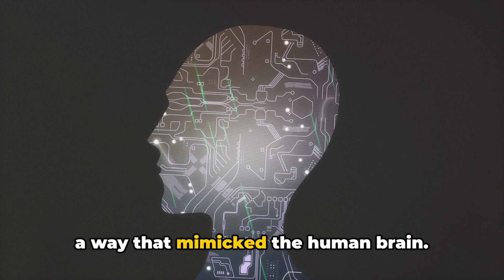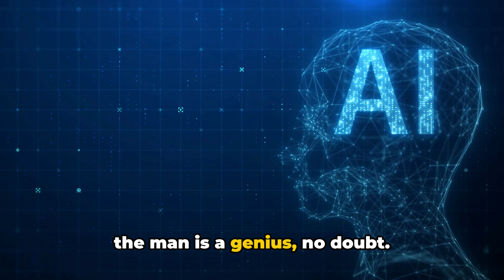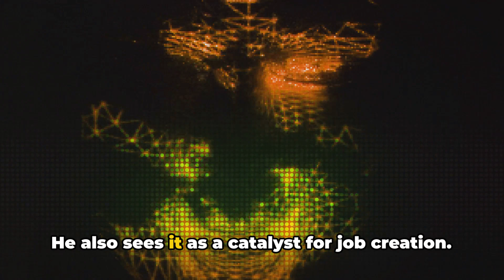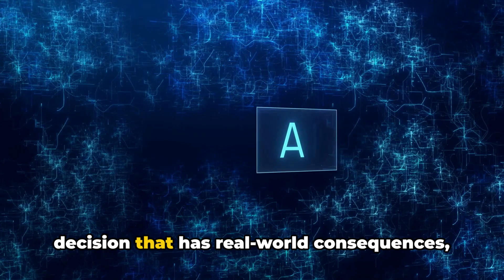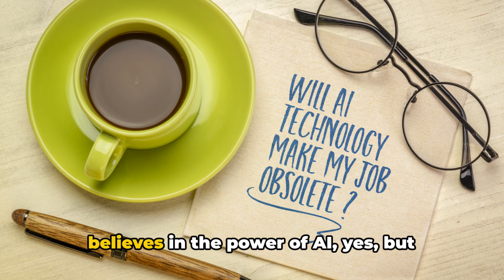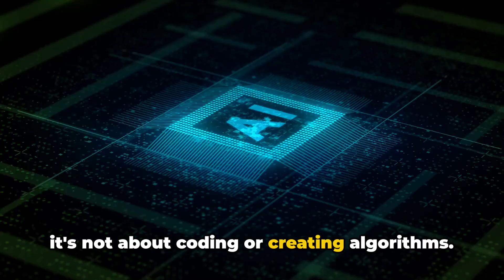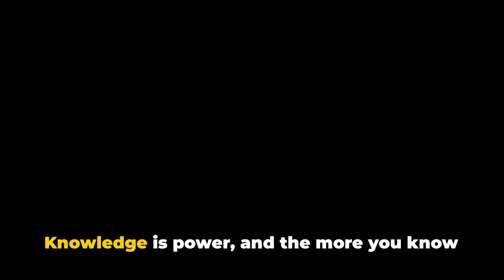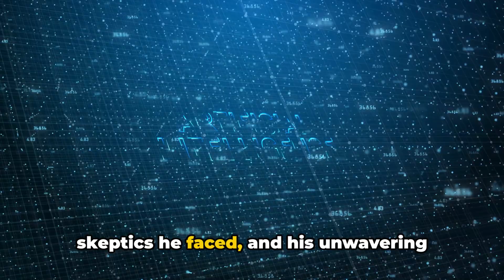Inside the Mind of AI's Godfather: Geoffrey Hinton's Journey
Welcome to the fascinating world of artificial intelligence (ai) as we take you on an extraordinary journey into the brilliant mind of the godfather of AI himself, geoffreyhinton. In this captivating video, we delve deep into the thoughts, inspirations, and revolutionary ideas that have shaped Hinton's remarkable career. Geoffrey Hinton, an eminent figure in the field of AI, has been instrumental in pioneering groundbreaking advancements that have revolutionized the way we perceive intelligent machines. Join us as we unravel the intricacies of Hinton's mind and explore the extraordinary concepts that have shaped the future of AI. Throughout this awe-inspiring documentary, witness Hinton's remarkable journey, from his early influences and pioneering research to his significant contributions in the realm of neural networks and deep learning. Gain invaluable insights into the brilliant ideas behind Hinton's work, which have reshaped the way AI algorithms function today. Discover the extraordinary thoughts and motivations that drive the Godfather of AI's innovation in unlocking the true potential of artificial intelligence. Dive into the fascinating world of neural networks, machine learning, and cognitive computing, as we decode Hinton's masterful grasp on these subjects and their impact on technological advancement. This enthralling video provides a unique opportunity to gain a deeper understanding of AI's Godfather and his vision for the future of intelligent machines. Brace yourself for an immersive experience that will leave you in awe of the limitless possibilities of AI and Hinton's crucial role in shaping its evolution. Join us as we go Inside the Mind of AI's Godfather, Geoffrey Hinton, on his transformative journey towards redefining the boundaries of artificial intelligence. Don't miss this captivating exploration of one of the greatest minds in the realm of AI.

OUTLINE:
00:00:00 A Riddle or a Reality?
00:00:52 The Man Behind the Machine
00:02:55 Hinton's Vision for AI
00:05:24 The Skeptics and Critics
00:07:20 Your Role in the AI Revolution
00:09:12 Signing Off and Call to Action